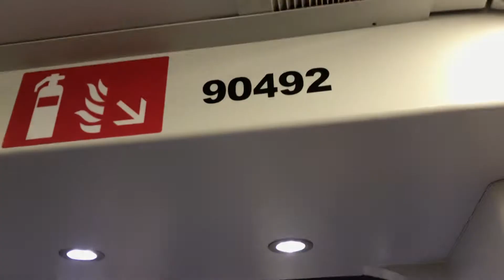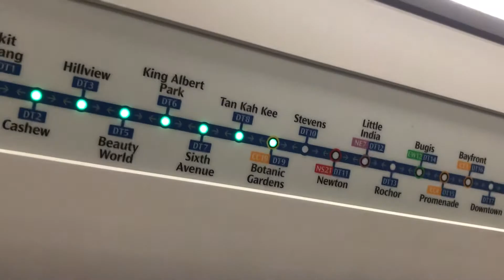Pre TEL[SBST] C951 9049 Newton to Stevens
Filmed on 27 May 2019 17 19 to 17 21
Bombardier Movia C951 9049 Bombardier MITRAC IGBT-VVVF DT11 Newton to DT10 Stevens